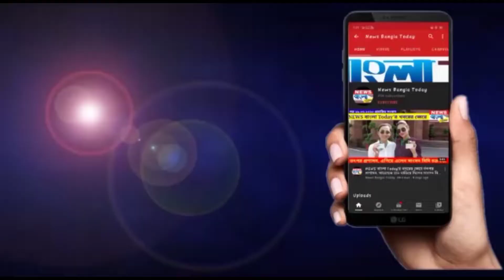পিয়ালী বাজারে আগুনে পুড়ে ছাই ১৫ টি দোকান